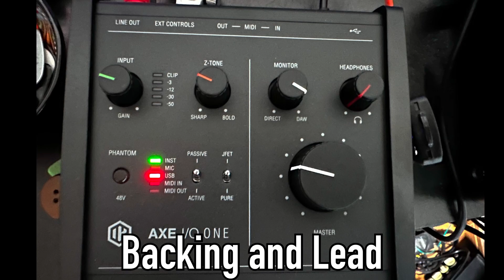"Amazing Fuzzy Sound!!!" TONEX Marshall JTM45 (with Fuzz Face) Demo Music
1st Album Route134 b3guitars SL-Deluxe→Ik Multimedia AXE I/O ONE

Daw-Logic pro

　　　　　　　　　　　Slash
　　　　　　　　　　　Tommy Guerrero
　　　　　　　　　　　Dave Navvaro
　　　　　　　　　　　Mark Speer
　　　　　　　　　　　Joe Perry
　　　　　　　　　　　Andy Timmons
　　　　　　　　　　　Yvett Young